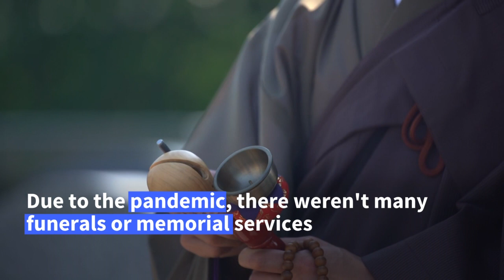Beatboxing for Buddha: Japanese monk makes musical outreach | AFP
Yogetsu Akasaka, a Japanese musician and formally trained Buddhist monk, has become a hit online with tracks marrying religious chanting and beatboxing.